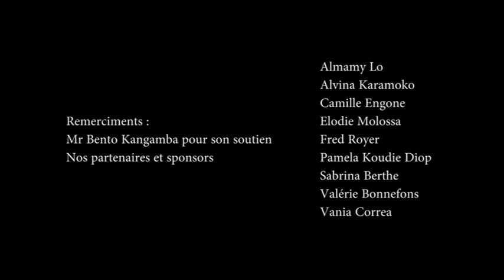SOPHIE ZINGA SHOW @ BLACK FASHION WEEK PARIS 2012 BROUGHT TO YOU BY ADAMA PARIS.mp4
Sophie Nzinga Sy une jeune styliste d'origine sénégalaise a pris part à la BFWP avec une collection très féminine
Organisé par la styliste Adama Paris, la Black Fashion Week Paris s'est déroulée du 4 au 6 octobre 2012 au pavillon Cambon
Capucine (46 rue Cambon Paris 1er), à deux pas de la célèbre place Vendôme et du prestigieux palace le Ritz.
La Black Fashion Week a pour but de « faire connaître la création noire contemporaine au delà des frontières
africaines ».
Sophie Nzinga Sy a young senegalese designer took part of the BFWP with a feminine collection
Organized by the designer Adama Paris, the Black Fashion Week Paris took place from 4 to 6 October 2012 at the Pavilion Cambon
Capucine (46 rue Cambon Paris 1), close to the famous Place Vendôme and the Ritz prestigious palace.
The Black Fashion Week aims to "create awareness of a contemporary black design beyond the African  borders."

Réalisation: Open dream production for Adama Paris Events